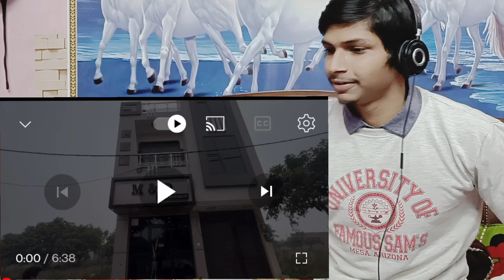GALTI KHUD KI पिटवाया बाप को 🤣😂😮 | Top Real Team | TRT | REACTION | RAJVERMA REACT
Video Credit :-

Channel Name :- Team TRT Vlogs